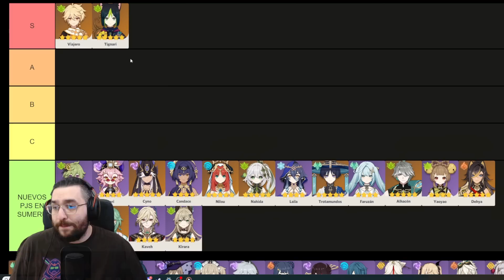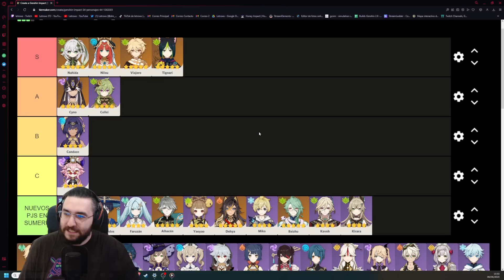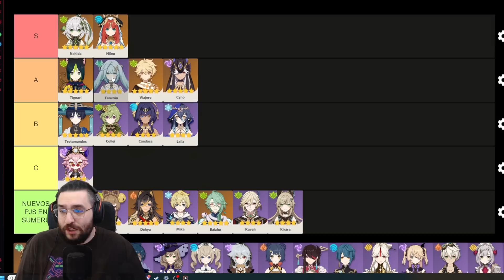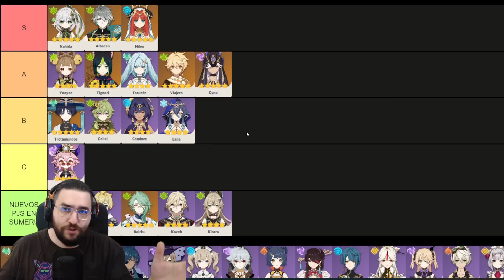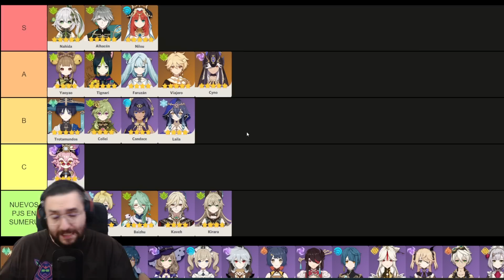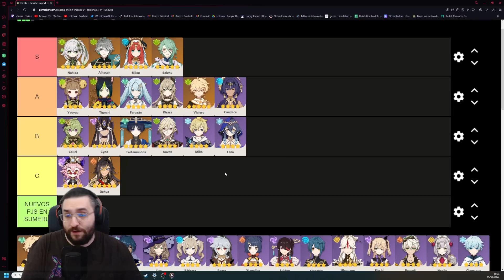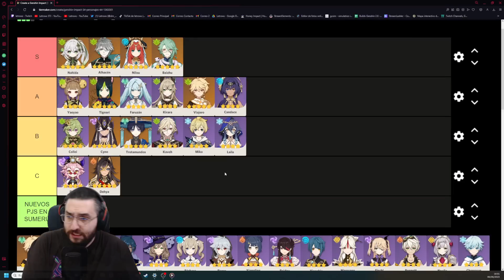LOS MEJORES EN SUMERU - TIER LIST GENSHIN IMPACT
Tier List de todos los Personajes de Genshin Impact que han salido desde la 3.0 hasta la 3.8.